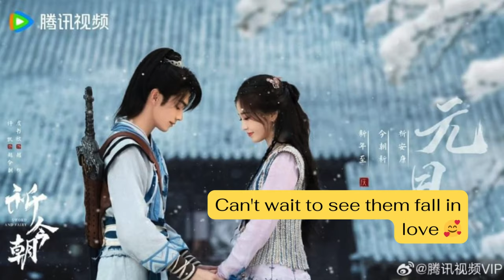😍New CDRAMA Alert 🥰Sword and Princess🥰 Chinese Paladin 6 🥰 Xu Kai & Show Visuals!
Update: The drama started on Jan 18th!

This new cdrama has been rumored to be released very soon... now we don't know the exact date because people have said, Jan 14, Jan 15, Jan 16 and Jan 17! Some have even said February... But we are always on the lookout for Xu Kai dramas

This show is coming soon on Tencent Video
Number of episode: 36
Airing Days: 7 days a week
Airing date: Jan 18, 2024 onwards
Episode Length: 45 min.

Get ready for an adventure packed with amnesia, lost cash, and a mysterious cult! Yue Jin Zhao (Xu Kai) and Yue Qi (Esther Yu) are on a hunt to uncover their pasts but things take a twist when the latter loses all her cash to the Risen Soul Cult. Feeling the heat, the trio team up with Luo Zhou Yan (Wan Peng), who is leading the charge against the cult's criminal ways. Throw in some extra muscle from the True Martial Alliance, including Ju Shi Fang (Zhou Zhan), Ming Xin (Bai Bing Ke), and Xian Qing (Fu Xin Bo), and you've got a squad determined to take down the cult's bigwigs and uncover some shadowy secrets. Let the games begin!

This is a sequel to the The Legend of Sword and Fairy Series (Chinese Paladin) as the 6th edition.